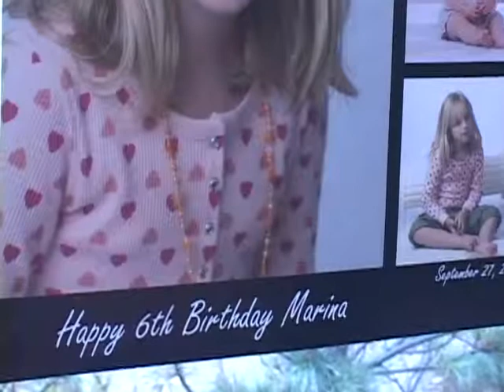Marina's 6th Birthday